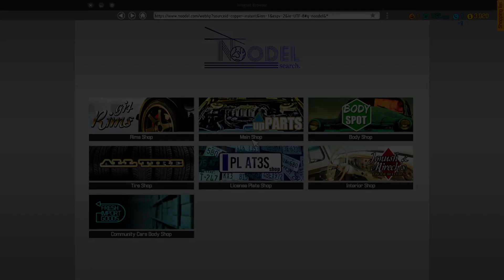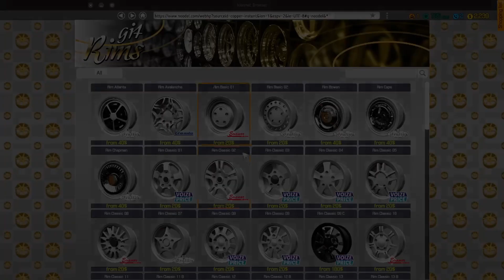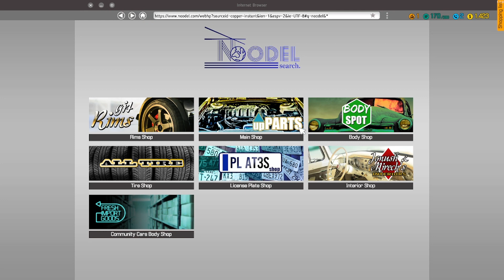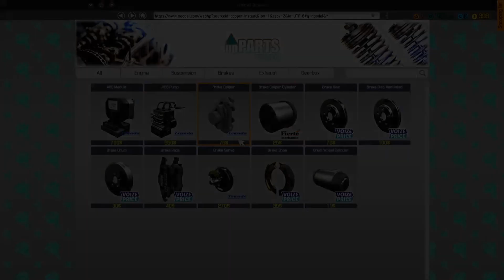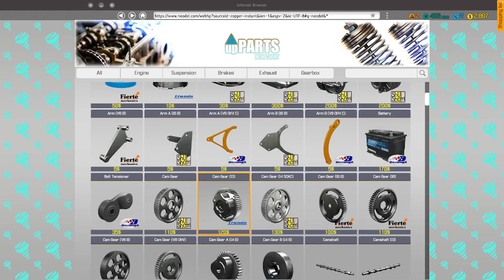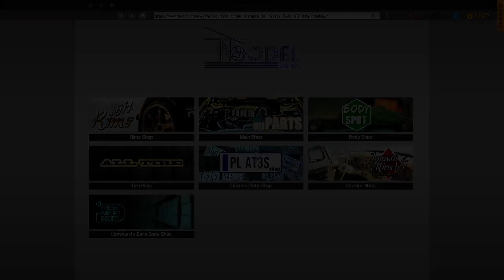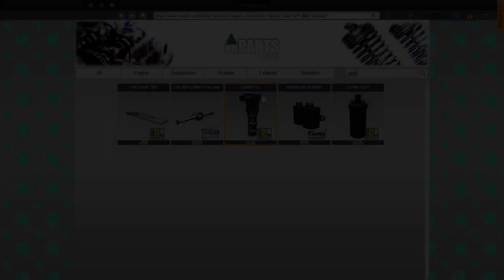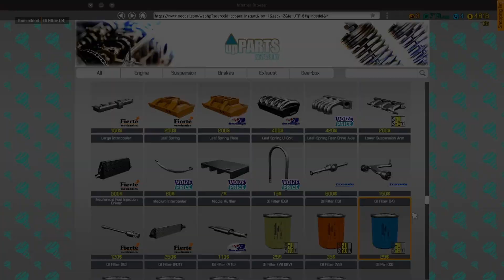Car Mechanic Simulator 2018 #2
We are back with part 2 part 3 out next year "maybe"